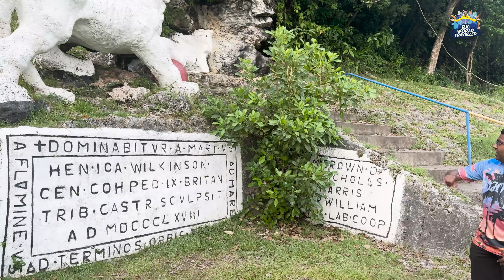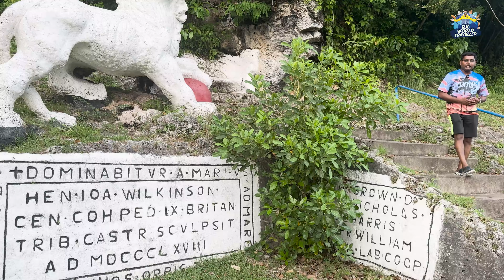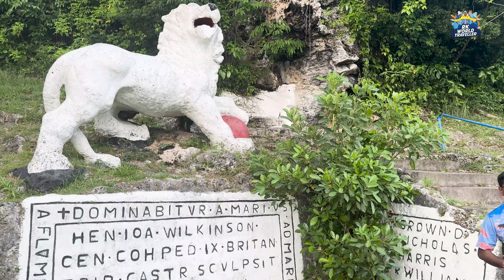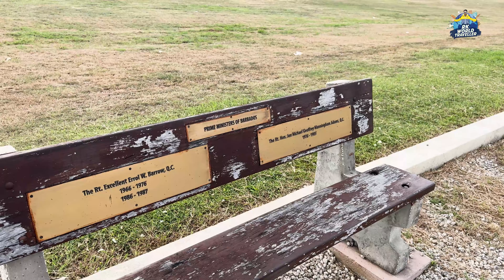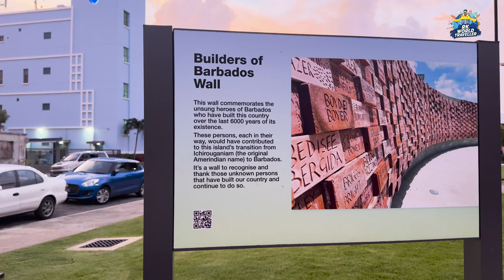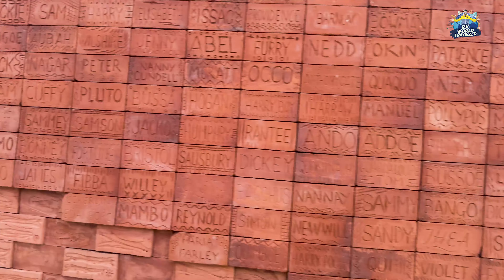Barbados చరిత్ర చూద్దాం రండి.. UNESCO World Heritage Site || RK World Traveller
Hi this is RK World Traveller, As an Ardent World Explorer I Have a Passion to travel a minimum of 100 countries across the globe, understand the Geological, Historical, Political, Social as well as Economical Conditions and show it to the World through Social Media Platform.

As of now, I traveled over 54 countries covering across the continents of North America, Asia, Europe, Africa and Oceania, would like to capture and display multiple historical, adventurous and scenic places to all the people across the world.

RK World Traveller